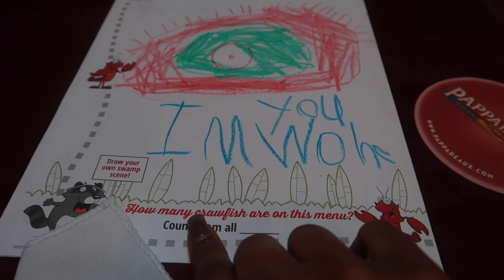VLOG 180 | Your Services Are No Longer Needed...